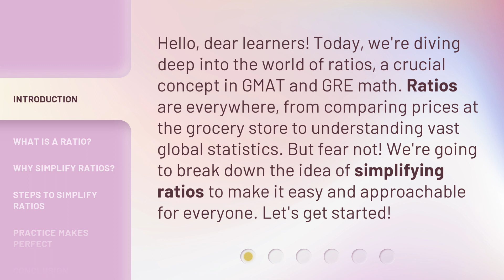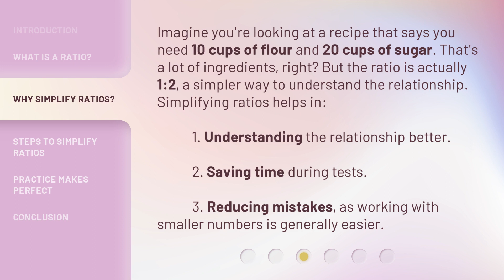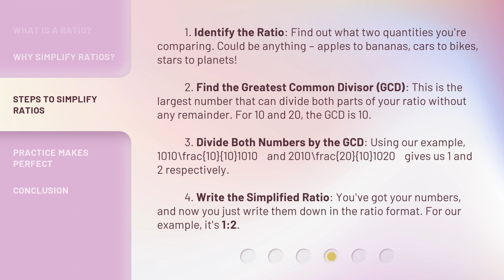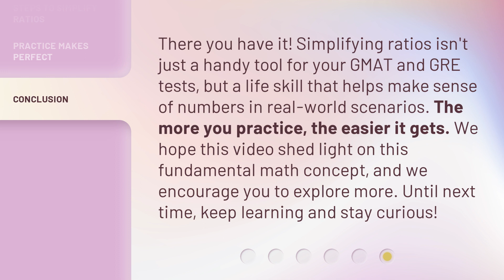Simplifying Ratios: Making Math Easier!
Simplifying Ratios: Making Math Easier! • Learn how to simplify ratios and make math easier with this engaging video! Discover what ratios are, why simplifying them is important, and the steps to simplify ratios. Perfect for GMAT and GRE math prep!

00:00 • Introduction - Simplifying Ratios: Making Math Easier!
00:37 • What is a Ratio?
00:56 • Why Simplify Ratios?
01:29 • Steps to Simplify Ratios
02:28 • Practice Makes Perfect